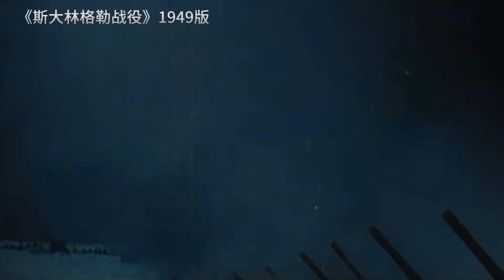1949版斯大林格勒战役，1万多人参演，全片长达3小时，武器全是真家伙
1949版斯大林格勒战役，1万多人参演，全片长达3小时，武器全是真家伙